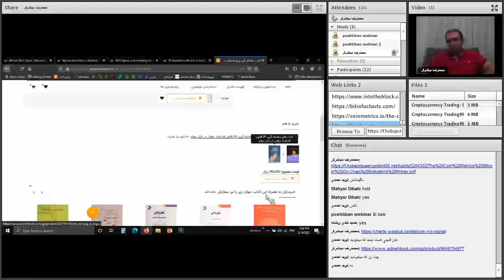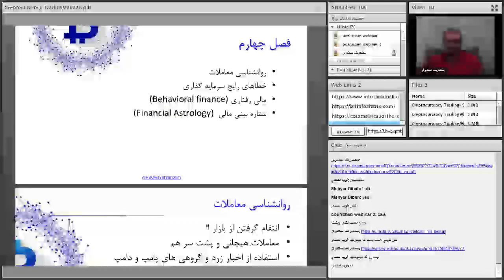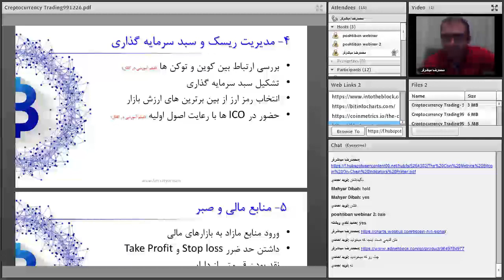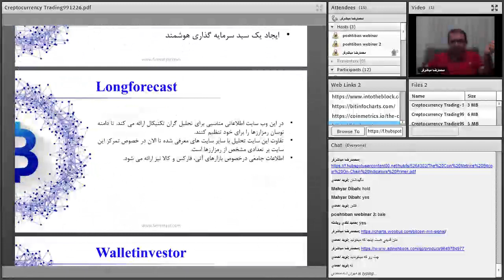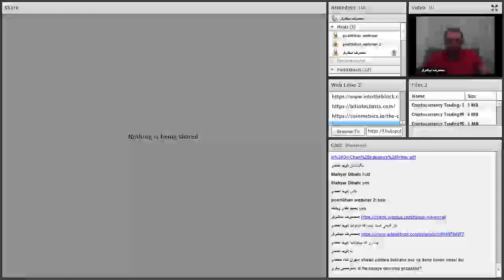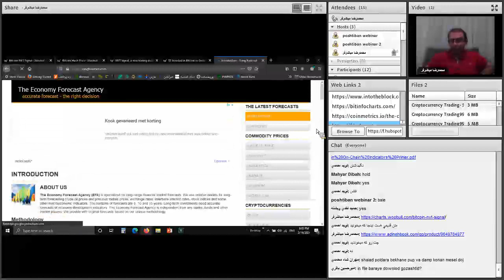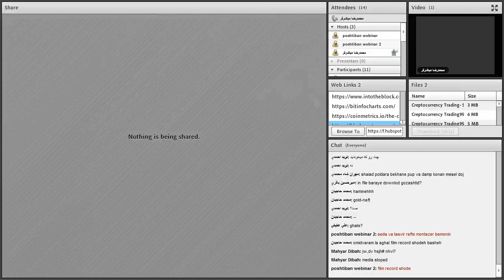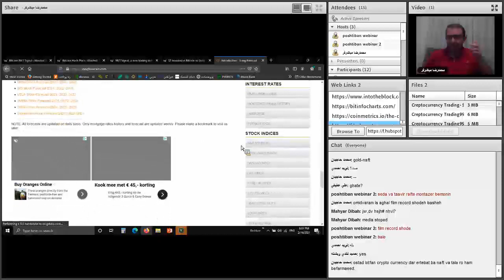تحلیلگری و معامله گری پیشرفته ارزهای دیجیتال | قسمت چهل و پنج از شصت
فهرست
00:00 تایمینگ نمودار گن
02:20 معرفی وب سایت های تحلیلی ارزهای دیجیتال
07:00 معرفی وب سایت تحلیل Longforecast
ارتباط قطع شد دنباله را از زیر دنبال کنید
09:55 ادامه معرفی وب سایت پیش بینی ارزهای دیجیتال